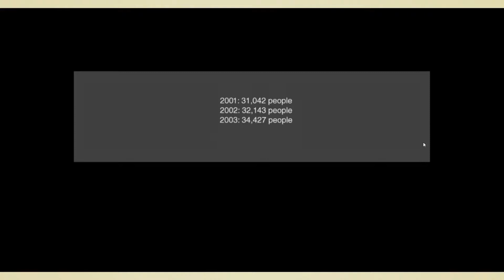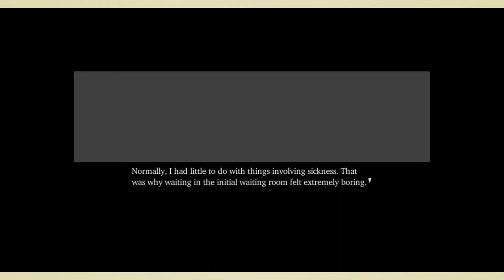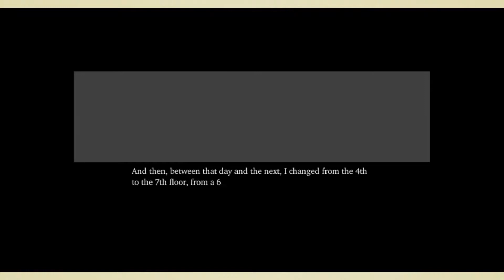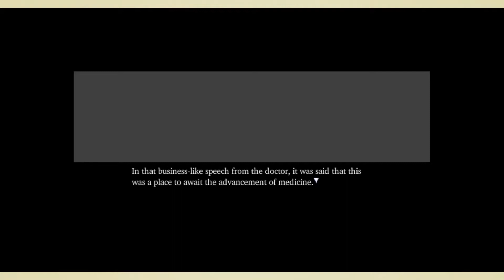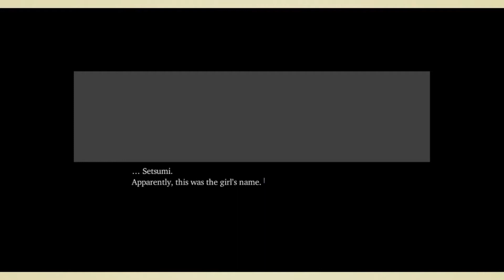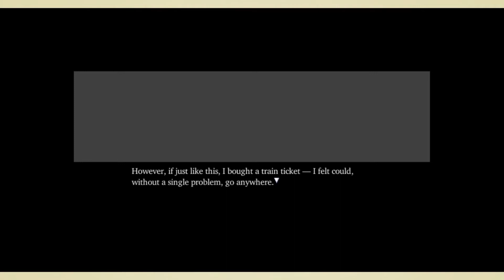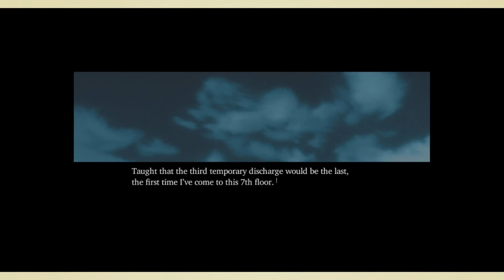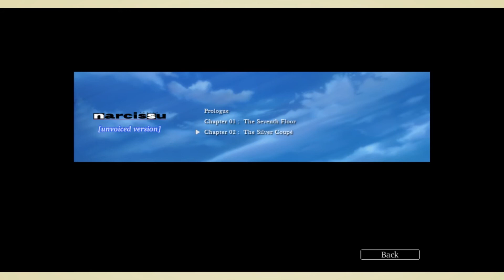KRFYX plays: Narcissu (A Visual Novel)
I found this on Steam, so I decided to give it a shot! This is only Chapter 1, but I'm willing to do Chapter 2 if there are requests!

I hope you enjoy my narration. x3

I'm a relatively new channel, so any kind of sharing would be amazing!! I'm here for my fun and learning, as well as yours. Thanks everyone!